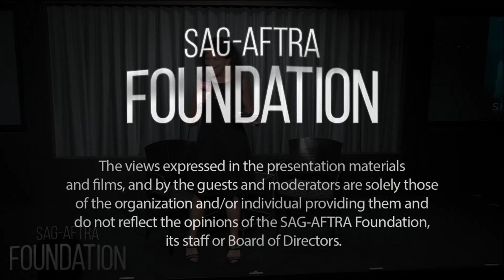Conversations with Jessica Biel of THE SINNER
Q&A with Jessica Biel of THE SINNER.  Moderated by Debra Birnbaum, Variety.

As cable’s #1 new drama series, “The Sinner” – starring and executive produced by Jessica Biel, "The Sinner" follows a young mother who, when overcome by an inexplicable fit of rage, commits a startling act of violence and to her horror, has no idea why. Detective Harry Ambrose(Bill Pullman) finds himself obsessed with uncovering the woman's buried motive. Based on Petra Hammesfahr’s book of the same name, the eight-episode crime thriller’s driving force is not the “who” or the “what” -- but the “why.”